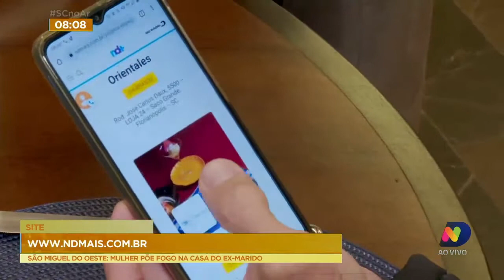Floripa Gourmet: terceira edição apresenta os melhores pratos e restaurantes da Grande Florianópolis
Começa nesta segunda-feira (6) e vai até o dia 10 de julho a terceira edição do Floripa Gourmet. O projeto vai apresentar os melhores pratos e restaurantes da Grande Florianópolis.